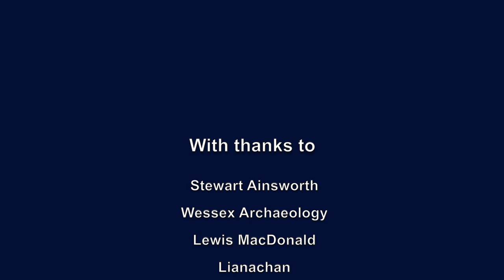Time Team Commentary: 'Scotch Broch' | S13E13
Time Team – Episode Commentary

S13E13: ‘Scotch Broch' (Applecross)

Stewart Ainsworth and Tim Taylor recall a very wet and windy trip to Applecross near the Isle of Skye, Scotland. Stewart sheds light on some interesting and unexpected finds.